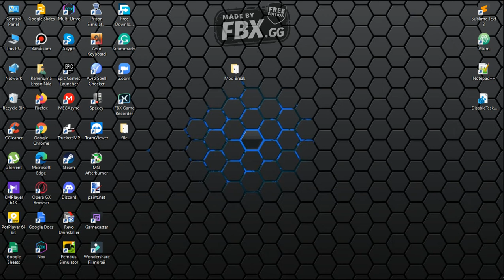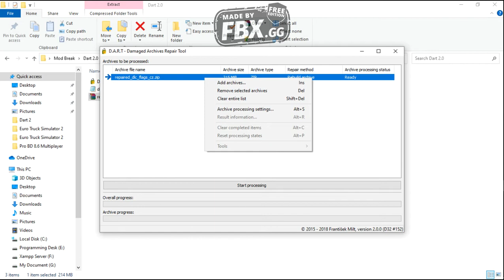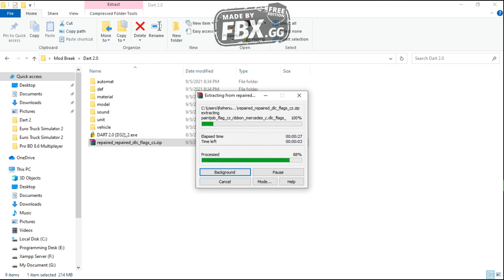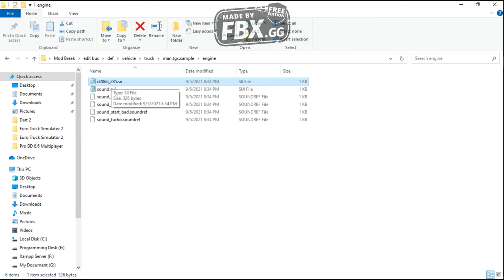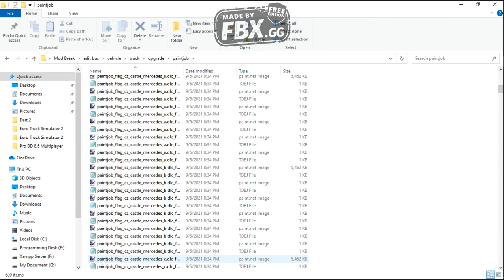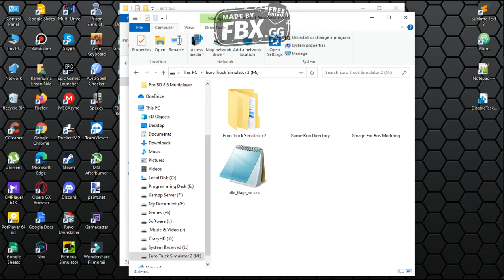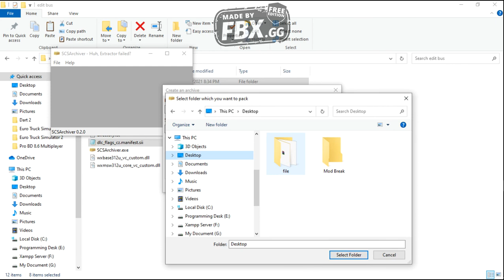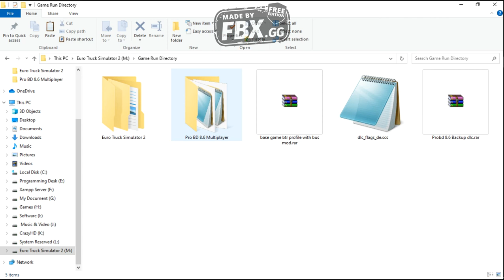How to Break DLC File without Error | ETS 2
In this video, I am showing how to extract DLC.scs files without any error.

Game Name: Euro Truck Simulator 2